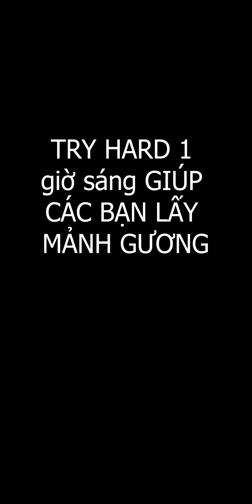bloxfruits TRY HARD 1 GIỜ SÁNG LẤY MẢNH GƯƠNG CHO CÁC BẠN TRÊN LIVE | BeanGaming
TRY HARD 1 GIỜ SÁNG LẤY MẢNH GƯƠNG CHO CÁC BẠN TRÊN LIVE | BeanGaming

Mình Tên Tú ! Giúp mình đạt 1000 follow nha
Stream với máy đo nhịp tim để chơi game kinh dị !

Live TIKTOK :
Các ngày trong tuần 11:30 - 13:30 và 21:00 - 23:30